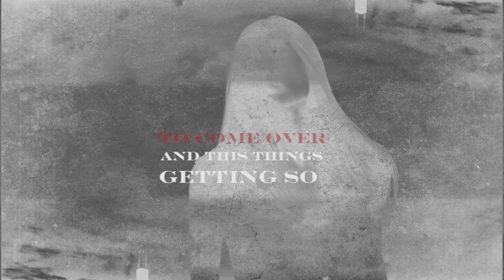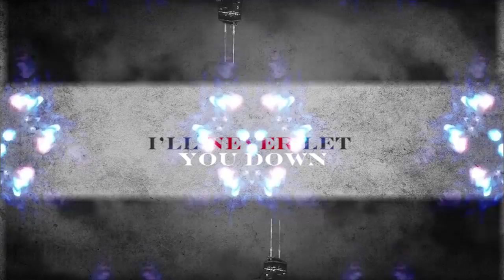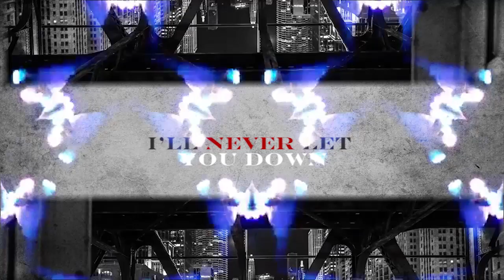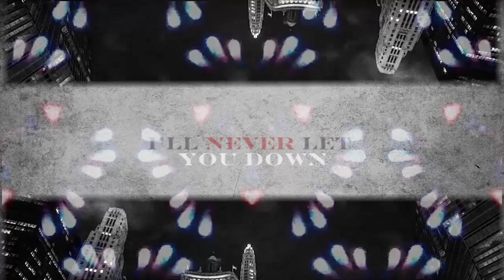Smashproof feat. PT- Never Let You Down [Official Lyric Video]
Listen to Never Let You Down by Smashproof

Song: Never Let You Down (feat. PT)
Artist: Smashproof